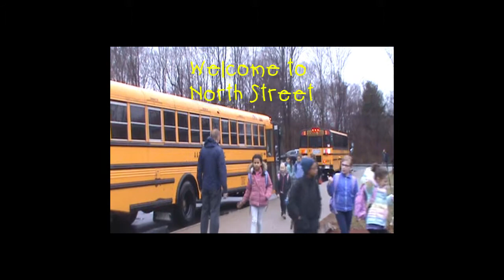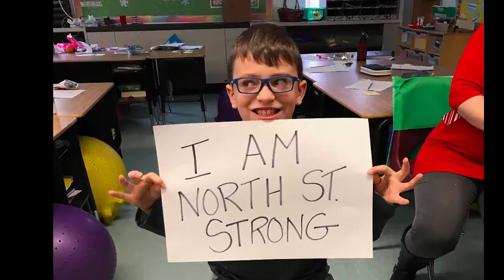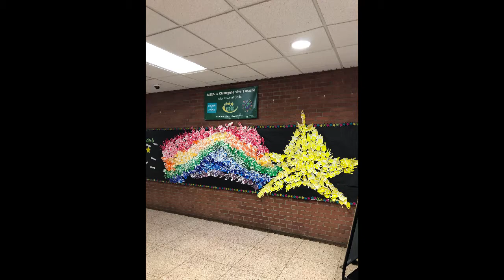NSS Stars on Core Values